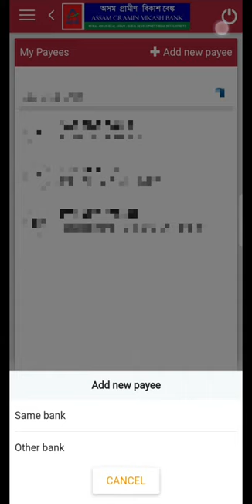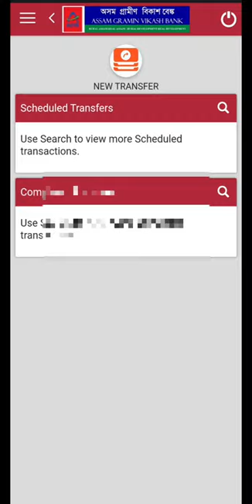How to do online transaction in Assam Gramin Vikash Bank🤔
The purpose of making videos is that people can know the meaning of how to use an app so that there is no problem later.🙏